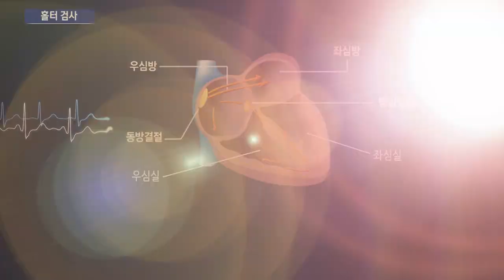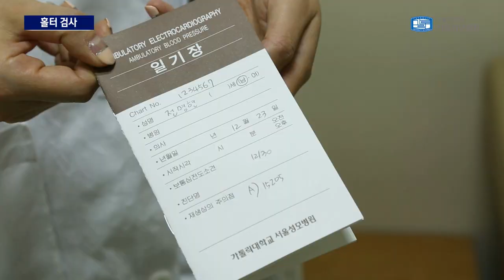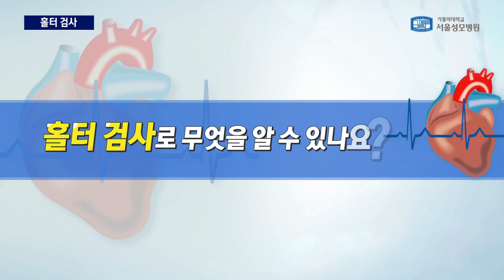[서울성모병원] 홀터 검사